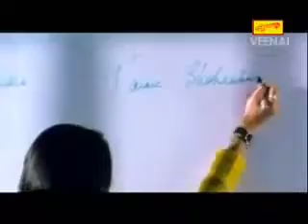Nenjam ellam AR Rahman ayutha ezhuthu HQ audio